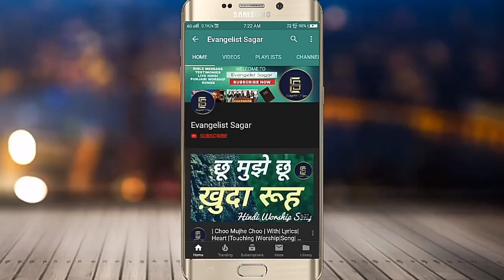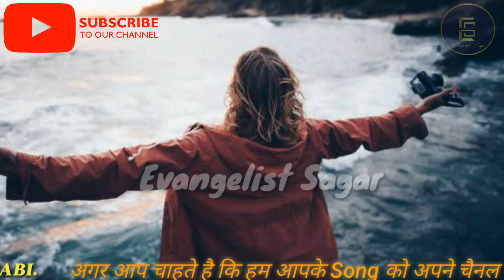Chaak Par Apni Rakh Mujhe |Guitar Version |New Hindi Christian Worship Song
Song :- Chaak Par Apni Rakh Mujhe
Vocal:-Evangelist Sagar
Guitar:-Bro Paul
Here is Link for some songs:-

k par apni rakh mujhe song,

chaak par apni rakh mujhe lyrics,

chaak par apni rakh mujhe jesus song,

chaak par apni rakh mujhe guitar chords,

chaak par apni rakh mujhe song lyrics,

chaak par apni rakh mujhe mp3 download,

chaak par apni rakh mujhe lyrics with chords,

chaak par apni rakh mujhe lyrics in hindi,